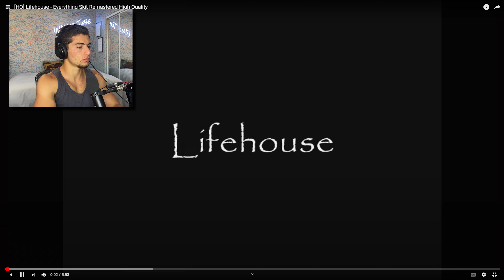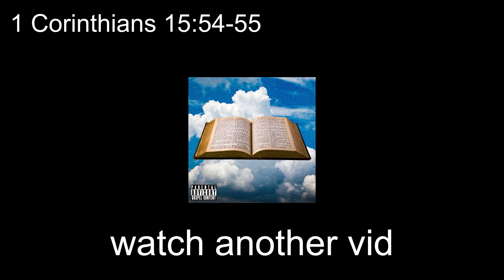Reacting To A Christian Drama!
this drama is so good!

 ALWAYS REMEMBER YESHUA IS KING! 👑

Check Out!: @LerikDee

Outro Beat: @STORMBEATS

La Grange CA.
95329